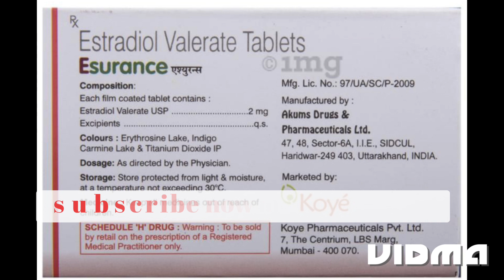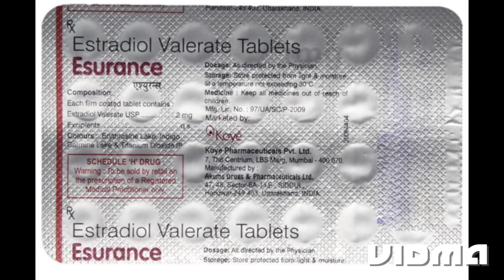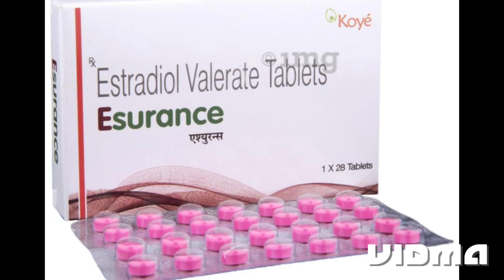esurance tablet uses in hindi | estradiol valerate 2 mg, hrt